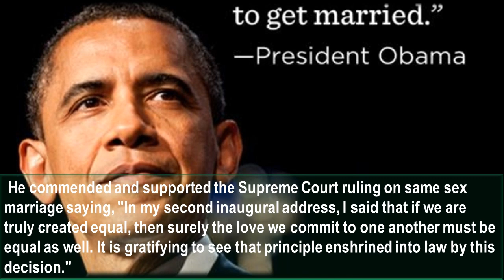Barrack Obama's 10 Greatest Accomplishments !!!!!!!